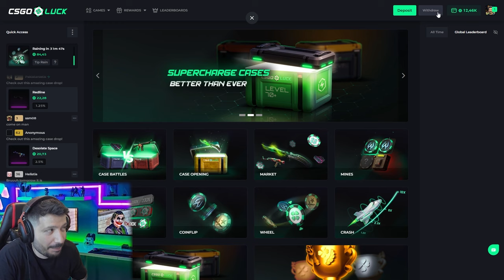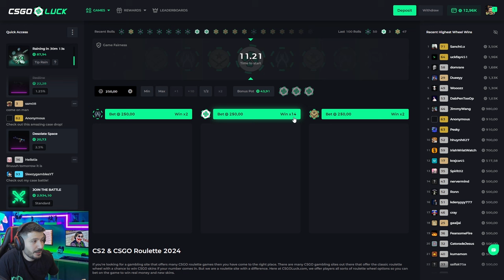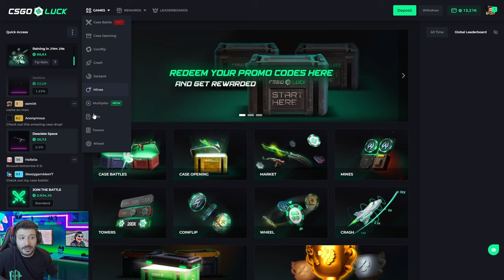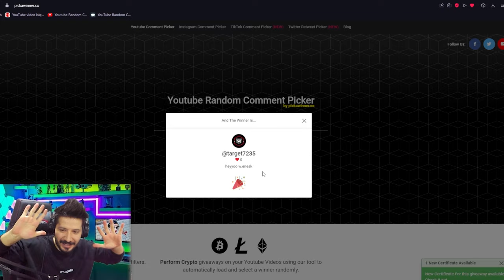UCUZ KASADAN EFSANE KATLADIK Csgoluck Promo Code